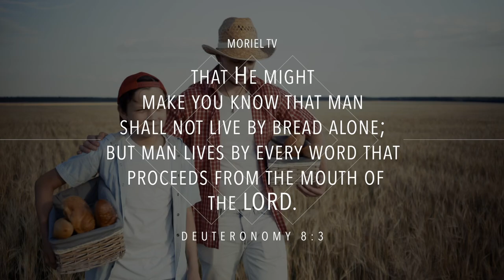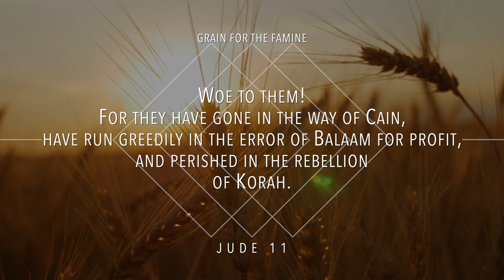When Korah Rebels! - Jacob Prasch